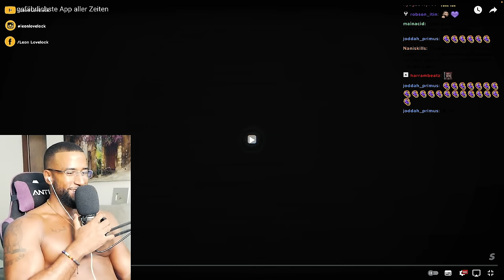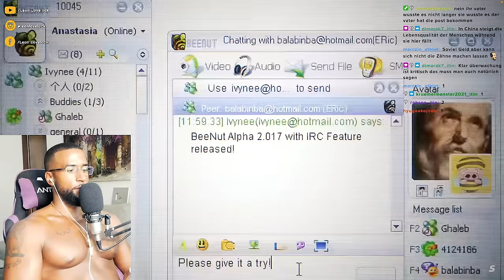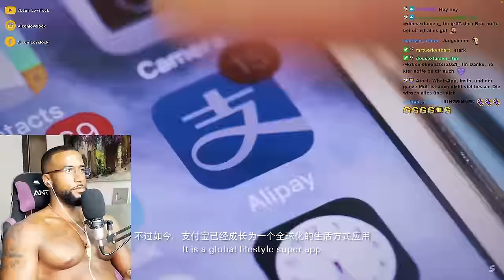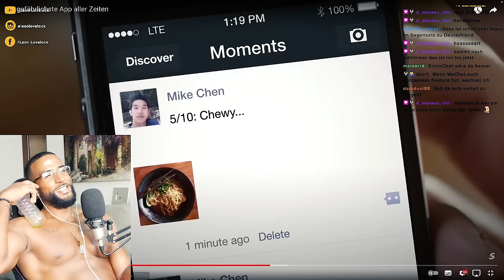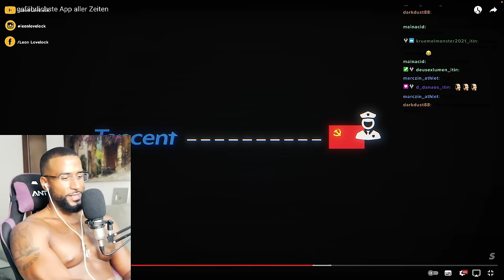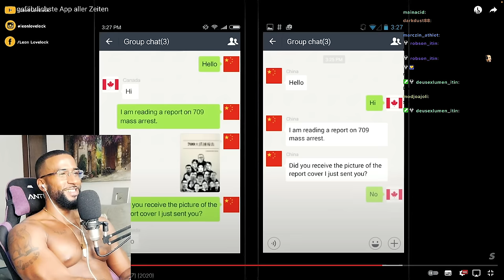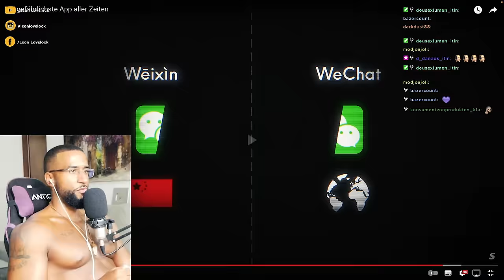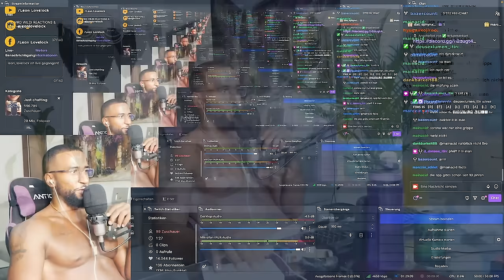DIE GEFÄHRLICHSTE APP DER WELT! 😵 [DOKU] REACTION - Leon Lovelock